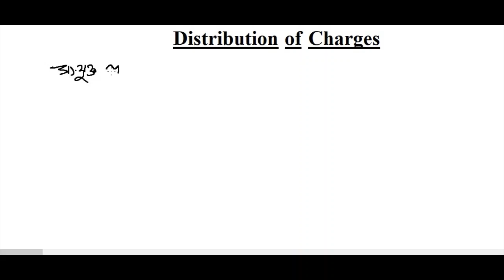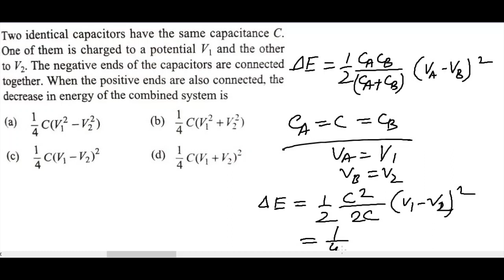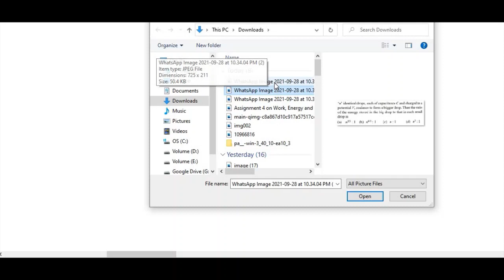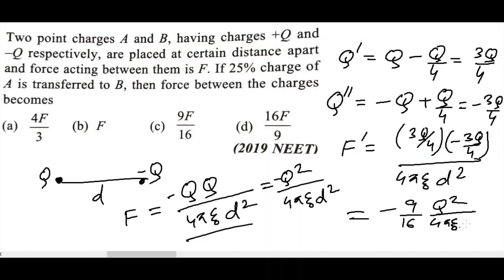Chapterwise Class on Distribution of Charges আধানের বণ্টন [NEET, JEE, WBJEE, Class 12 WB Board]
Distribution of Charges.